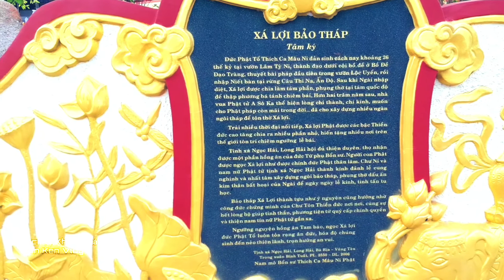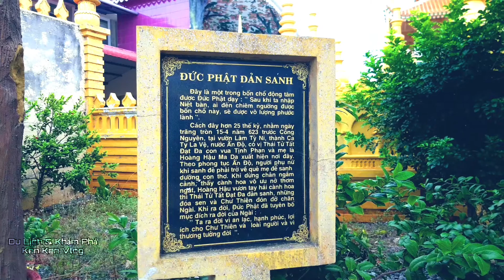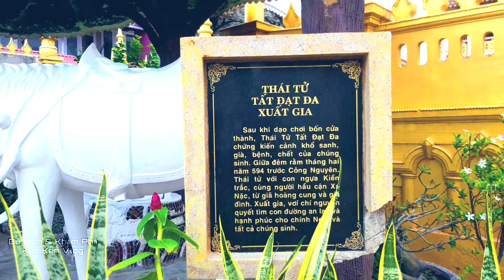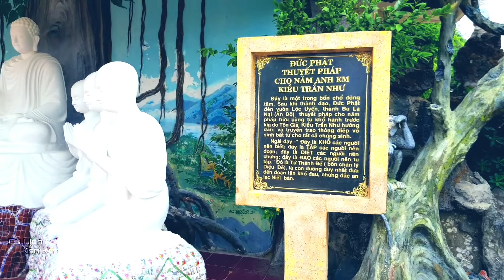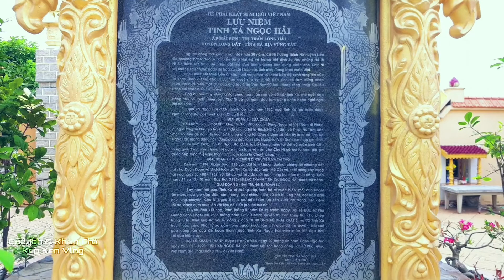Chùa Tịnh Xá Ngọc Hải Nổi Tiếng Vũng Tàu#tinhxangochai#chuadepovungtau#chuaolonghai#dulichvietnam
Chùa Tịnh Xá Ni Ngọc Hải tọa lạc số 1008 Đường Võ Thị Sáu, TT. Long Hải, Tỉnh Bà Rịa Vũng Tàu.
Được xây dựng năm 1960, trên khuôn viên 1.300m2, trụ trì Ni Sư Thích Nữ Chí Liên.
Ngôi chùa thuộc dòng phái Khất Sĩ, có tháp 6 tầng thờ Xá Lợi Phật. Ngôi chùa nằm ven biển Long Hải, nên có cảnh quan thiên nhiên tuyệt đẹp.

* Tinh Xa Ni Ngoc Hai Pagoda is located at 1008 Vo Thi Sau Street, TT. Long Hai, Ba Ria Vung Tau Province.
Built in 1960, on a campus of 1,300m2, abbot Thich Nu Chi Lien.
The temple belongs to the Mendicant sect, has a 6-storey tower to worship Buddha's relics. The temple is located along the coast of Long Hai, so it has a beautiful natural landscape.

► COPYRIGHTED BY : Ken Ken Vlog